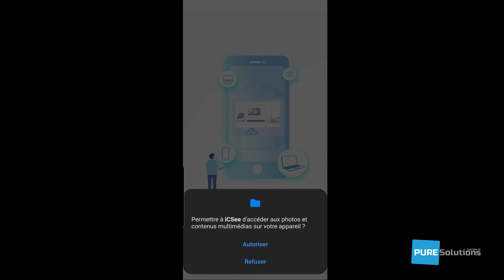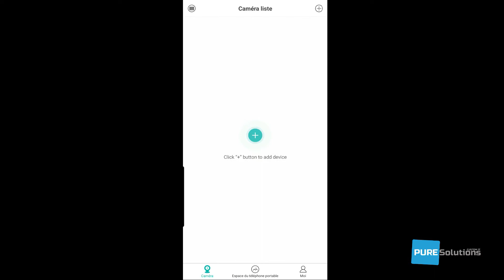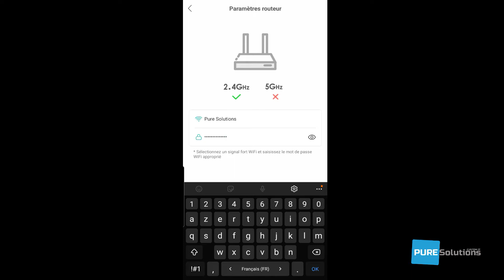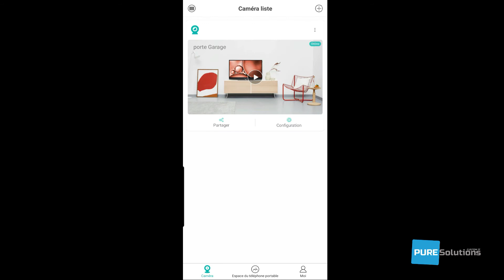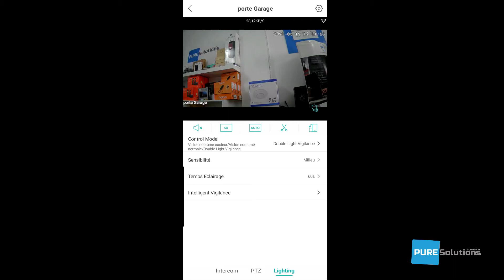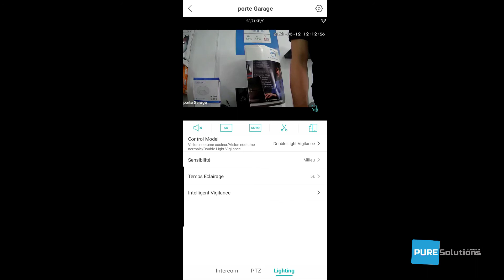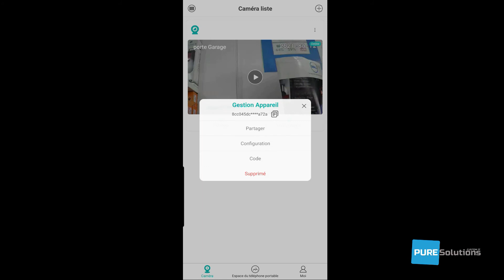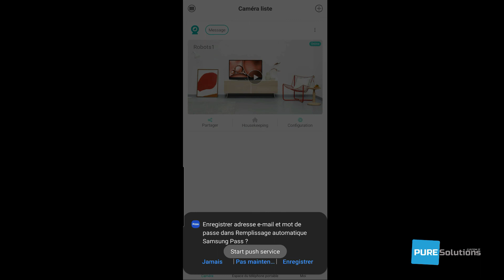Smart Wifi CAM 80 - Installation et fonctionnement de l'application ICsee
Dans cette vidéo nous montrons la façon d'installation et fonctionnement de l'application ICsee avec la Smart CAM 80.